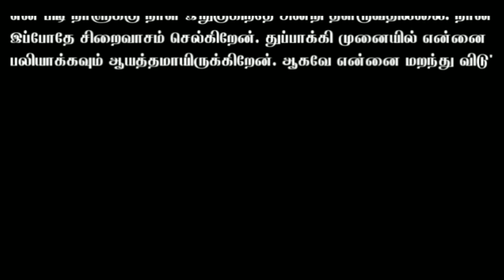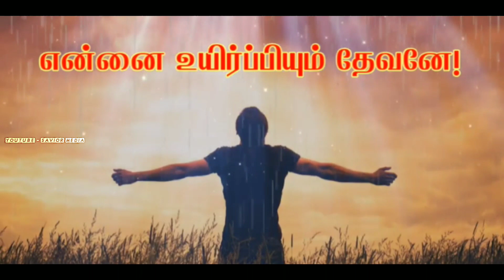பில்லி கிரஹாம் கூறிய நெஞ்சை தொடும் சம்பவம்? | Christian Testimonies | Billy Graham | Savior Media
𝗖𝗛𝗔𝗡𝗡𝗘𝗟 𝗠𝗔𝗜𝗡 𝗧𝗛𝗘𝗠𝗘
சத்தியத்தையும் அறிவீர்கள், சத்தியம் உங்களை விடுதலையாக்கும்.